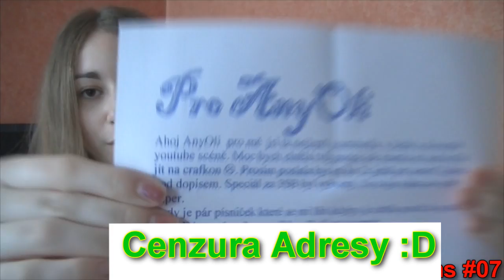Pošta od Fans #07 Wáu,wáu!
Chceš mi také něco poslat?! Napiš mi do soukromé zprávy buď na Email,Skype nebo facebook a dám ti adresu! :)
DEJ ZOBRAZIT DALŠÍ
Účinkovali -
Můj skype - any.oli
Steam - anyoli1
Jaký mám stojan ? Hama Star 62
Přes co jsem natáčela toto video ? JVC GZ-E209
Přes co jsem upravovala toto video ? Sony Vegas Pro 12